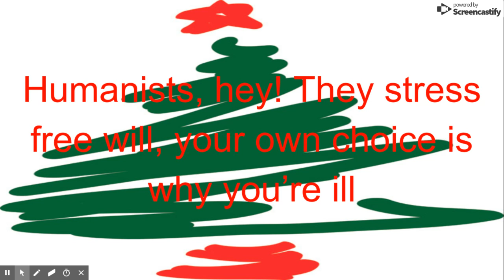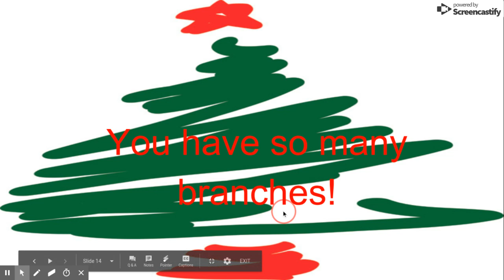Dec 13, 2018 9 13 PM